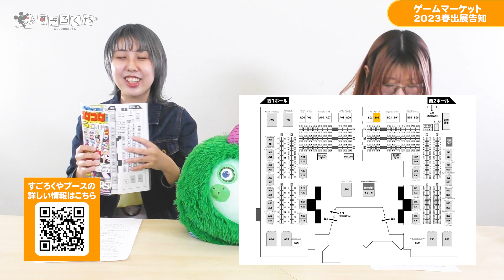【ゲームマーケット2023春】イベント告知！すごろくやブース出展内容紹介【両日-エリアB02】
2023年5月13日(土曜)と14日(日曜)の2日間、東京ビッグサイトで開催されるボードゲームイベント「ゲームマーケット2023春」に出展します。

今回も、「エリア出展」と呼ばれる大型ブースで展示盛りだくさんでブースを構えております。
すごろくやの出展ブースは、西2ホールの「エリアB02」です。

詳しくはこちらのブログ記事をご覧ください！

開催日：2023年5月13日(土) 11:00～17:00、2023年5月14日(日) 11:00～17:00
会場：東京ビッグサイト 西展示棟1,2ホール
住所：〒135-0063 東京都江東区有明3-11-1 東京ビッグサイト(東京国際展示場)
主催・運営：株式会社アークライト／ゲームマーケット事務局

【チャプター】
00:00 オープニング
00:28 ゲームマーケットとは
02:49 フランスのボードゲーム作家 ロベルト・フラガ氏来日 トークショー&サイン会
06:25 『忍者バナナ』大規模試遊会ステージ
08:26 ボードゲームミニチュアガチャ 先行発売
10:08 販売コーナー
10:42 エンディング